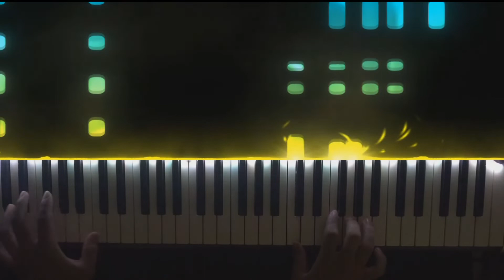Verei Jesus - Piano/Teclado (Adoradores 2)